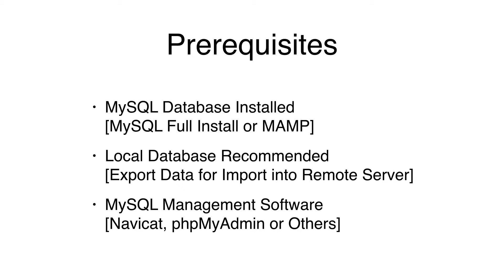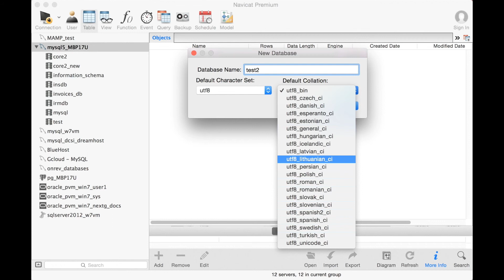Step #3 Create a MySQL Database on macOS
This video shows how to create a MySQL database on MacOS X to be used by FmPro Migrator when transferring data from a FileMaker database. The new MySQL database will support UTF8 encoding and case-insensitive searching for compatibility with the original FileMaker database.